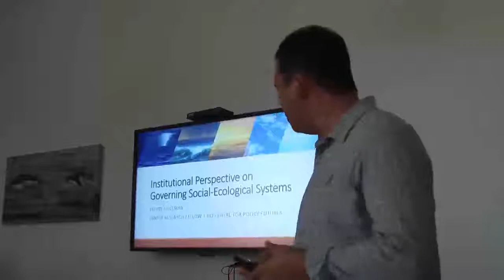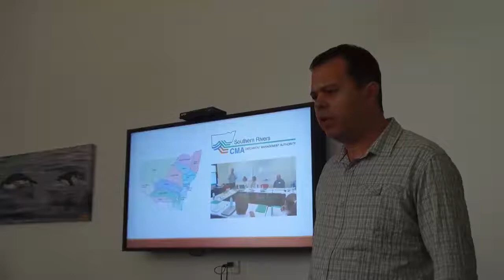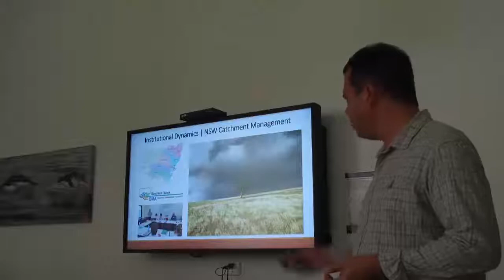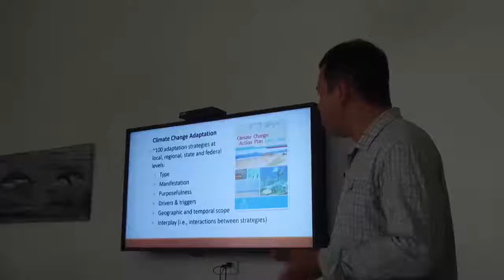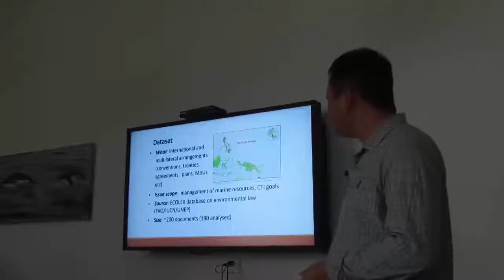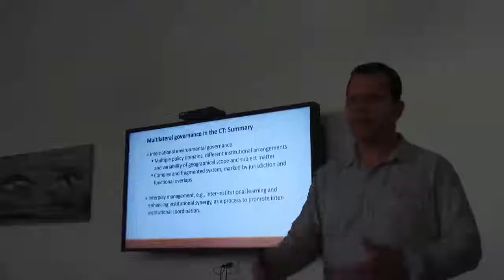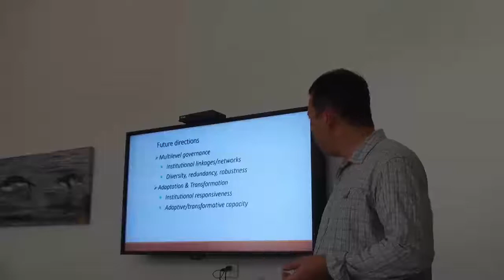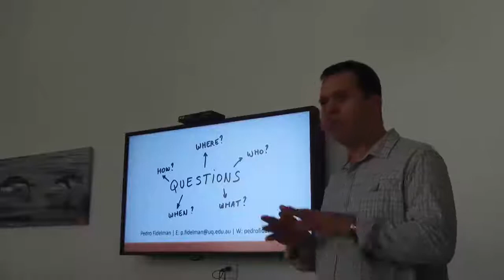Pedro Fidelman - Institutional Perspective on Governing Social-Ecological Systems - UQ CBCS Seminar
29/05  - Pedro Fidelman from the Centre of Policy Futures at the University of Queensland gives us an Institutional Perspective on Governing Social-Ecological Systems.

Institutions refer to formal and informal regulatory mechanisms and processes that influence how humans use and management the environment. Examples of institutions include international agreements, national legislation, state and local policies and social norms. Institutions, therefore, may greatly affect the conditions of social-ecological systems (e.g., the Great Barrier Reef, Coral Triangle and NRM regions). In this presentation, I focus on the role of institutions in governing these systems. Drawing on my research on marine governance, natural resource management and climate change adaptation, I reflect on how institutions are employed in response to pressing environmental issues in Australia and overseas. I also discuss challenges and opportunities associated with the dynamic and complex nature of institutions for improved governance of social-ecological systems.

Pedro Fidelman is a Senior Research Fellow with the Centre of Policy Futures at the University of Queensland. He also serves as Senior Fellow with the Earth System Governance Project and Lead Author for the United Nations Environment Program ‘Global Environment Outlook’ report.